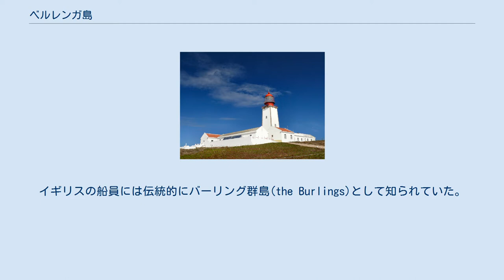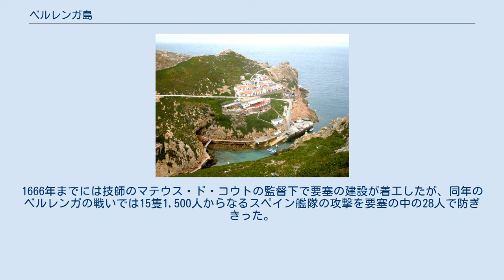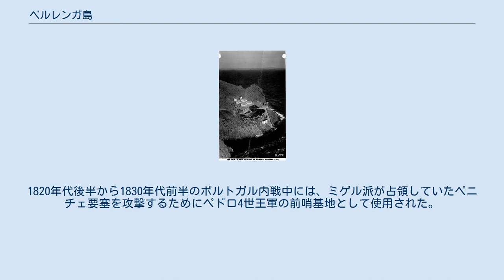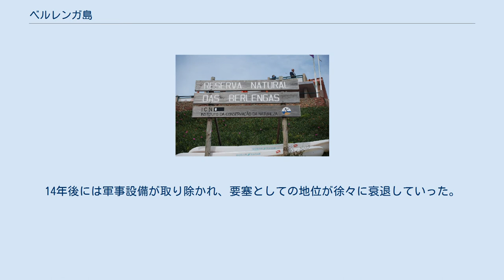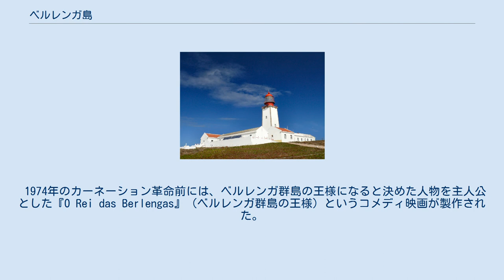ベルレンガ島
ベルレンガ群島（ポルトガル語: Arquipélago das Berlengas）は、北大西洋のイベリア半島沖合にある群島。
ベルレンガ・グランデ島とその周囲の小島からなる。
ポルトガル本土から10-15km沖合にあり、ポルトガルのセントロ地方レイリア県ペニシェに属する。
イギリスの船員には伝統的にバーリング群島(the Burlings)として知られていた。
人口約30人。
 ベルレンガ群島の地図（右下がグランデ島、左上がエステラス群島） ベルレンガ群島はベルレンガ・グランデ島に加えて、北東に約1km離れたベーリャ小山、北西に約2km離れたエステラス群島、北北西に約12km離れたファリリョンエス＝フォルカドス群島からなる。
エステラス群島にはエステーラ島、エドラニョン島、メダス島があり、ファリリョンエス＝フォルカドス群島にはファリリョンエス・グランデ島とファリリョン・ダ・コバ島がある。
ベルレンガ群島の主島であるベルレンガ・グランデ島は幅1,500m、長さ800mで、最高地点は標高75mである。
いくつかのビーチや洞窟があり、とても澄んだ海中にはバリアリーフが形成され、鮮やかな海洋生物が生息している。
 夏季には島内が様々な花で満たされる。
ベルレンガ・グランデ島の南部、もっともポルトガル本土に近い場所には17世紀に築かれたサン・ジョアン・バプティスタ・ダス・ベルレンガス要塞があり、また島の中央部には1841年に建設された灯台がある。
今日ではこの要塞が部分的にレストハウスに転換されている。
群島はその固有の動物相（特に海鳥）が評価されている。
ベルレンガス自然保護区に指定されており、ユネスコの世界生物圏保護区ネットワーク(WNBR)に含まれている。
ベルランガ・グランデ島にあるペスカドーレス地区が群島唯一の集落であり、約30人の人口を持つ。
夏季には科学者や観光客が島を訪れる。
 エステラス群島とファリリョンエス＝フォルカドス群島は無人島の小島であり、建物などは存在しない代わりに、海鳥や多様な生態系の存在で知られている。
ベーリャ小山は旧島とも呼ばれ、かつてベルレンガ・グランデ島の一部が分離して形成された小島である。
 歴史的には流刑地だったサン・ジョアン・バプティスタ要塞 ベルレンガ群島への人類の痕跡は古代に遡り、歴史を通じてベルレンガ・グランデ島にのみ居住者がいた。
古代ローマのクラウディオス・プトレマイオスは『地理誌』でベルレンガ群島を「Λονδοβρίς」(Londobris)として言及している。
古代ローマの別の地理学者はベルレンガ群島を「Saturno」として言及した。
イスラーム教徒、ヴァイキング、イングランドやフランスからの海賊などもベルレンガ群島に現れた。
 航海の支援や頻繁に起こる難破船の犠牲者の支援を行うために、1513年にはジョアン2世王妃レオノールの援助を受けて、サン・ジェロニモ修道会の修道士がベルレンガ・グランデ島に集落を建設した。
島内にはベルレンガ・ミセリコルディア修道会が設立されたが、病気の蔓延、不変の悪天候による通信手段の欠如や、イングランドやフランスから恒常的にやってくる海賊や私掠船などの影響で、16世紀中には活動の放棄を余儀なくされた。
マヌエル1世がベルランガ・グランデ島への要塞の建設を命じたのは1502年のことであるが、16世紀後半に在位したセバスティアン1世はマヌエル1世の命令を訂正している。
 17世紀中頃に起こったポルトガル王政復古戦争後、ジョアン4世の治世にペナギオン伯ジョアン・ロドリゲス・デ・サが軍事技師に同行してベルレンガ・グランデ島に滞在すると、彼は1651年に要塞の建設計画を練った。
 戦争評議会は沿岸集落の防衛に役立つよう、1651年に修道院の廃墟の解体と解体後の素材を使用した沿岸防衛設備の建設を命じた。
1666年までには技師のマテウス・ド・コウトの監督下で要塞の建設が着工したが、同年のベルレンガの戦いでは15隻1,500人からなるスペイン艦隊の攻撃を要塞の中の28人で防ぎきった。
アフォンソ6世は被害に遭った要塞の修復を命じ、1678年にはマルケス・ダ・フロンテイラ将軍の指揮下でサン・ジョアン・バプティスタ・ダス・ベルレンガス要塞が完成した。
しかし要塞の建設中には北アフリカからやってきたバルバリア海賊の攻撃にも遭っている。
 沖合から見たサン・ジョアン・バプティスタ要塞 19世紀にフランス軍がイベリア半島を侵略した半島戦争中にはイギリス軍...